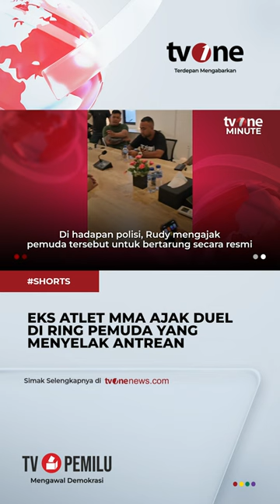Rudy Mantan Atlet MMA Ajak Tarung Pemuda yang Tak Mau Antre di Kasir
Jakarta, - Rudy Mantan Atlet MMA Ajak Tarung Pemuda yang Tak Mau Antre di Kasir

TM01